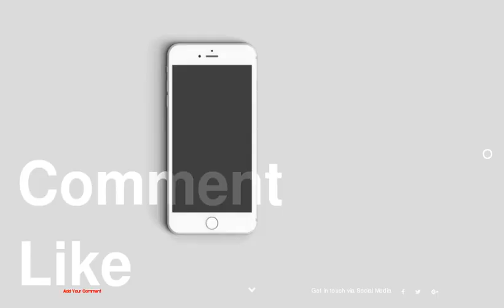TOP 10 Grilled Fruits and Vegetables Recipes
be creativo